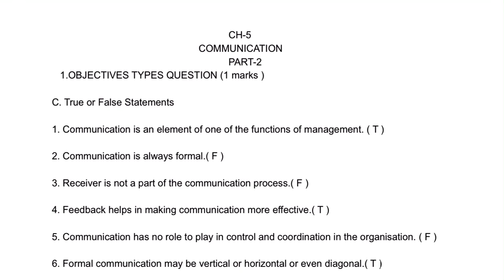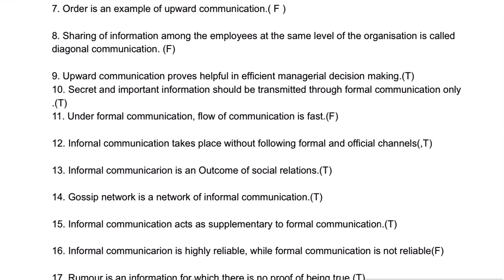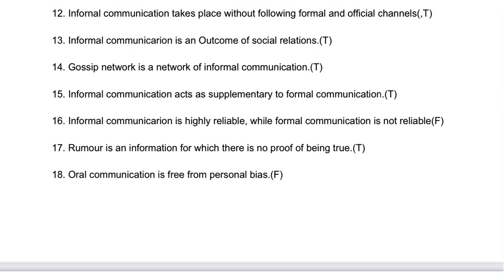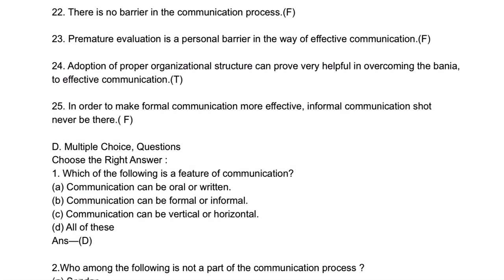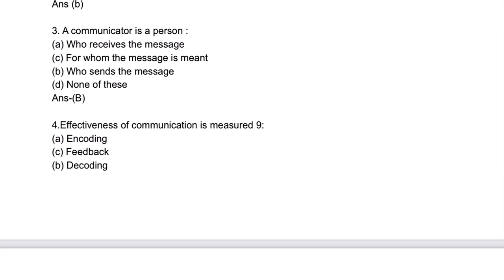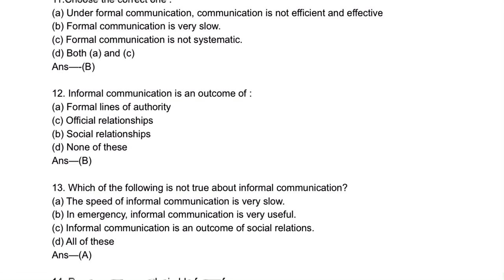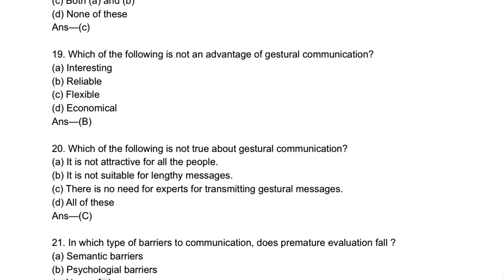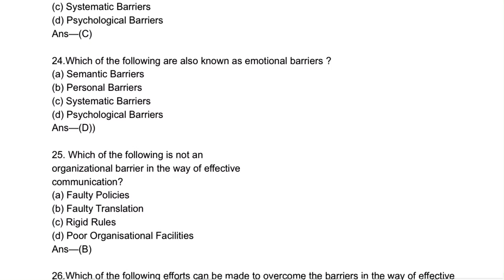Ep -18 CLASS 12TH BUSINESS STU.QUICK REVISION PART-2 CH-4 COMMUNICATION TERM-2